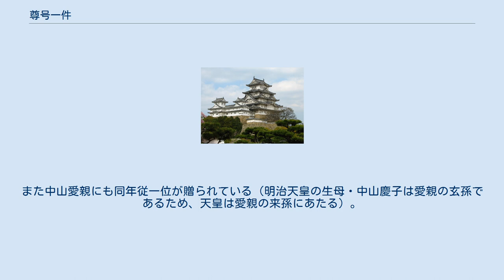尊号一件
尊号一件（そんごういっけん）は、日本の江戸時代後期に朝廷と江戸幕府との間に発生した、閑院宮典仁親王への尊号贈与に関する紛議事件である。
尊号事件ともいう。
 第119代・光格天皇は典仁親王の子であったが、後桃園天皇が崩御したときに皇子がいなかったためにその養子となって即位したことにより、父よりも位が上になってしまった。
しかも禁中並公家諸法度における親王の序列が摂関家よりも下であり、天皇の父が臣下である摂関家を目上としなければならないことに対しても天皇は不満を抱いた。
だが、禁中並公家諸法度は江戸幕府にとっては初代将軍・徳川家康が定めた祖法であり、その改正は幕府の威厳を傷つけるものとして拒絶してくることは目に見えて明らかであった。
そこで光格天皇は典仁親王に対して太上天皇（上皇）の尊号を贈ろうとした。
 1788年（天明8年）に公家の中山愛親らが幕府に通達すると、老中・松平定信は皇位についていない人間に皇号を贈るのは先例のない事態として反対する。
朝廷では徳川時代以前の古例を持ち出し、朱子学を正当とする定信と対抗し、朝幕間の学問的論争に発展する。
1791年（寛政3年）12月、天皇は「群議」を開き、参議以上40名の公卿のうち35名の賛意を得て尊号宣下の強行を決定する。
 この事態を憂慮したのは、前関白で典仁親王の実弟（天皇からみて叔父）でもある鷹司輔平であった。
輔平はこのままでは朝廷と幕府の全面対決を招いて典仁親王の身にも危険が及ぶと考え、定信に事の次第を告げて尊号を断念させる代わりに、典仁親王の待遇改善を求めた。
定信は大政委任論を根拠に天皇に代わって幕府が公家を処分できると主張して中山愛親・正親町公明らの公家に処分を下し、また九州で活動していた勤皇家の高山彦九郎を処罰した。
勤皇派の水戸徳川家が定信に賛成すると、輔平と後桜町上皇の説得を受けて天皇も渋々尊号一件から手を引いた。
定信も典仁親王に1,000石の加増をする等の待遇改善策を行うことで尊号の代償とした。
 だが「皇位についていない人間に皇号を贈る例」は後高倉院や後崇光院という先例が存在している。
むろん碩学の定信も承知のことであり、これについては「承久の乱や正平の一統（南北朝の戦い）という非常事態が生んだ産物で、太平の世に挙げる先例ではない」と述べている。
定信は寛政の改革によって幕藩体制の再建を進めていく中で、その思想的根幹である朱子学を保護して「寛政異学の禁」や「処士横断の禁」を打ち出していた。
朱子学は儒教の中でも大義名分や主君への「忠」、「君臣の別」を重んじる学派であり、特に日本では本来儒教が徳目として最も重んじていた「孝」以上に重要視された。
この問題は言うなれば「忠」と「孝」の衝突であり、陽明学や古学、尊王論などの反朱子学的な（反幕藩体制につながりかねない）動きを抑圧するために強硬策を採ったことも考えられるのである。
 また、同時期に11代将軍・徳川家斉は、実父の一橋治済に対して「大御所」の尊号を贈ろうとしていたが、定信は朝廷に対して尊号を拒否している手前、将軍に対しても同様に拒否をせざるをえなくなった。
定信にとって治済は、御三卿のひとりとして将軍位を狙える立場にあった自分を、白河藩へと放逐した政敵であり、治済が大御所として権力を掌握することに危機感を抱いていた。
定信としては治済の大御所就任を阻止するためにも、典仁親王への太上天皇宣下を拒否すべき立場であった。
しかしこれにより家斉の不興を買った定信は、後に失脚することとなる。
 更に天明の京都大火後の内裏再建の際に、財政問題などを理由とする定信の反対論を押し切る形で朝廷が古式に則った内裏再建を行い、結果として幕府が莫大な出費をすることになったことも、定信の朝廷に対する不信感を強める一因になったと言われている。
 尊号一件については、早くから勅使として江戸に下った中山愛親が江戸城の家斉の前で堂々たる抗議をしたという伝説が生まれ、『反汗秘録』『中山東下記』『中山伝記』といった小説が密かに書かれている（共に事件よりあまり隔たらない時期の成立と見られる）。
寛政異学の禁などで思想統制を行った定信だが、庶民の間での風聞には無関心であり、これについては何ら統制を行わなかった。
庶民に対しても厳しい倹約策を行った定信が失脚すると、中山の伝説は定信失脚のきっかけと捉えられてますますこの風潮が強まった。
こうした小説には荒唐無稽な記述が含まれるものの、当時の朝...